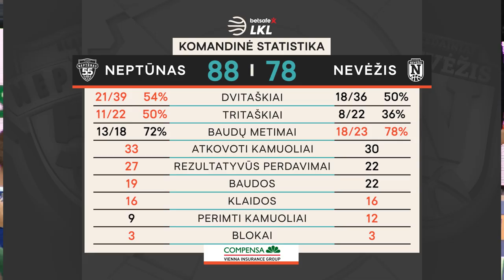„Betsafe–LKL“ rungtynių apžvalga: „Neptūnas“ - „Nevėžis“ [2019-12-07]